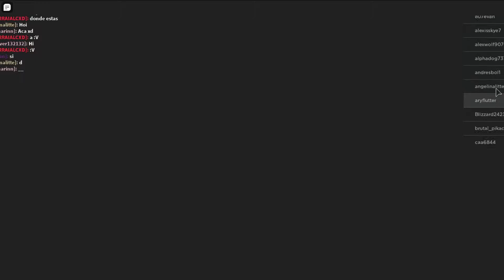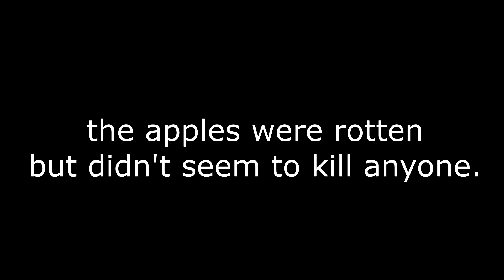Scorpion and Damien in space (Roblox)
damien and i go to space which is totally not among us